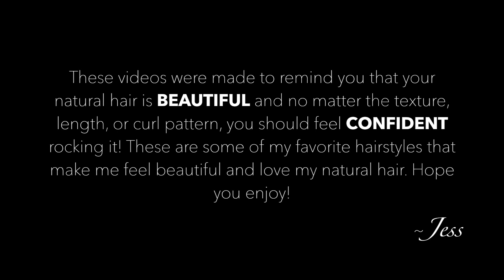Get Ready With Me! Curly Hairstyle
Hey Hey! Decided to try out my first "Get Ready With Me" video showing you how I styled my natural curly hair, what do you think? Hope you liked it! I was getting ready to go out to the mall with my boyfriend and decided, hey why not film while I'm doing my hair. Let me know if you enjoyed this chit chat video because I would love to do more like this! :)

BTW: Sorry about the weird lighting!

 ❤ HAIR PRODUCTS I HAVE IN MY HAIR
.AsIAm Leave in Conditioner
.TREsemme Weightless Conditioner
.DevaCurl Light Defining Gel

 ❤ MUSIC
Majestic Casual: Dinnerdate - Time
Majestic Casual: Tregs - Berry